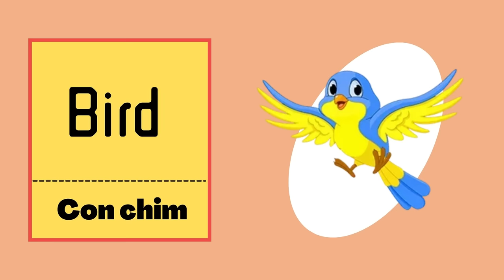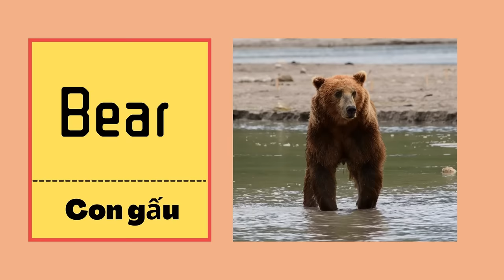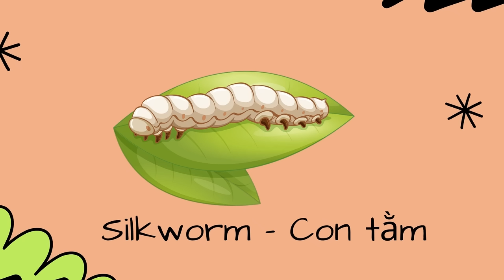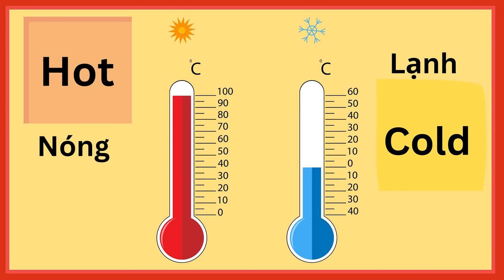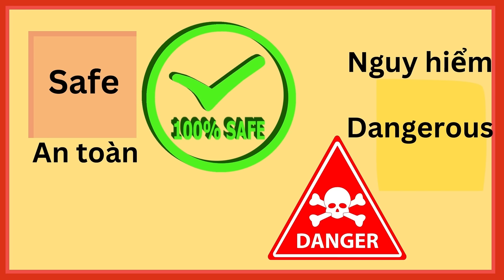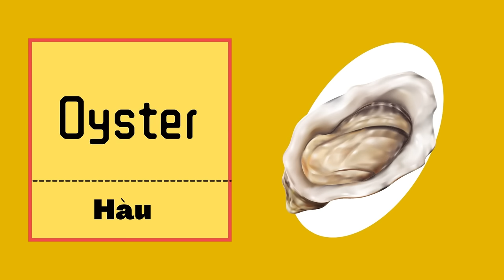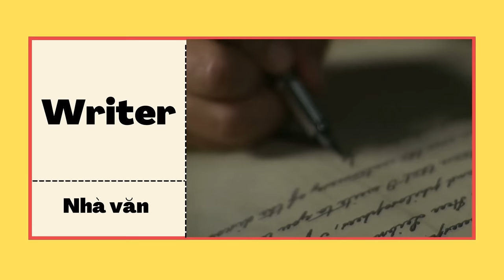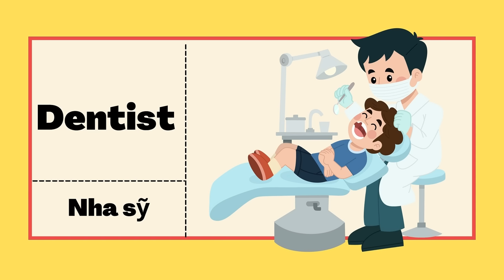1 giờ nghe từ vựng tiếng anh cho bé các chủ đề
Từ vựng song ngữ Anh - Việt cho bé.

Hãy cùng học tiếng anh nhé các bạn.